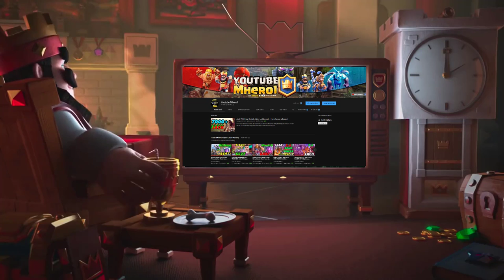JACK vs ＳＨＡＤＯＷ ☠️ #1 in the World ☠️ - Clash Royale